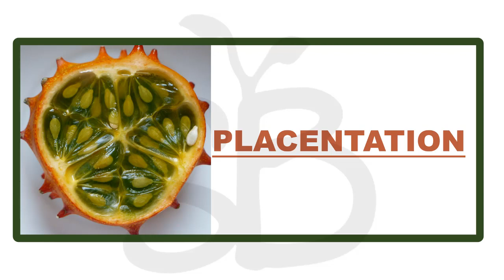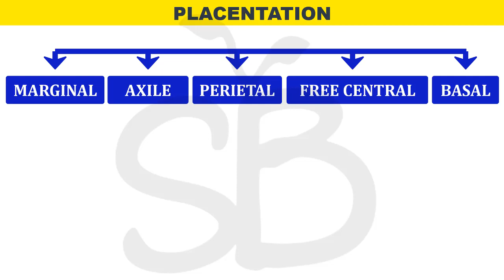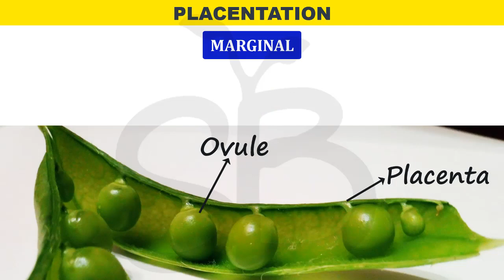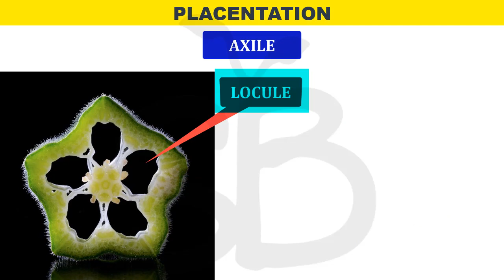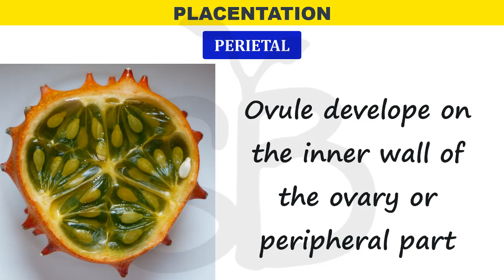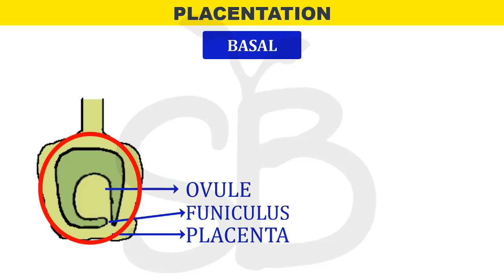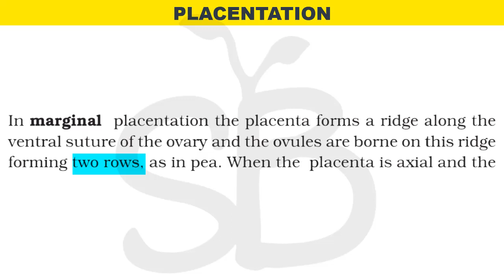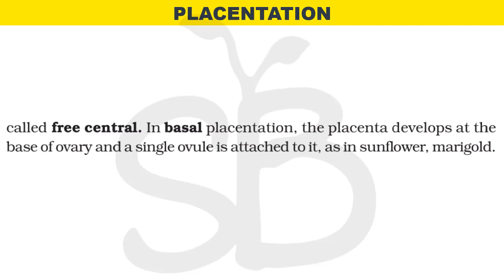PLACENTATION | MORPHOLOGY OF FLOWERING PLANTS CALSS-11 BIOLOGY CHAPTER-5 NCERT STUDY BOTANY PART-11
00:00 : Intro